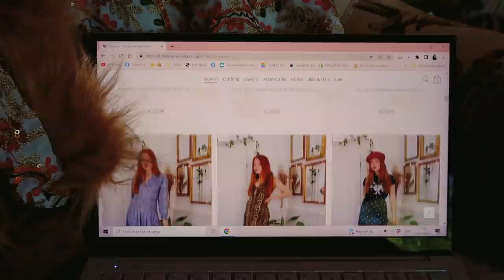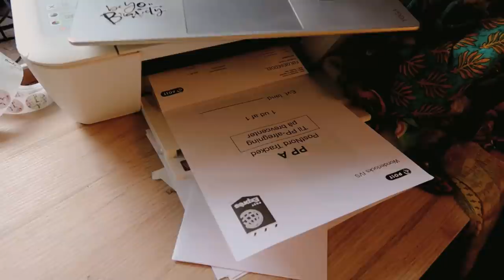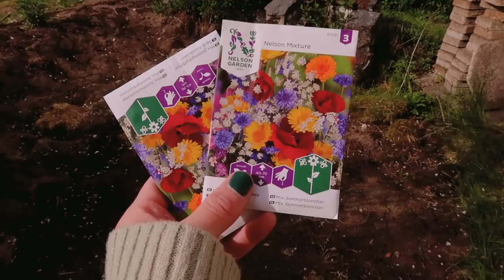follow me around for a day of girl bossing & cottage garden visit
Follow me around for the day of girl bossing, a cottage visit and a serious chat about life not always going to plan and an amazing package from one of my favourite brands: Nidodileda. I hope that you enjoy this chill video from me and can bare over with me these days.

5000 Odense C
Denmark"